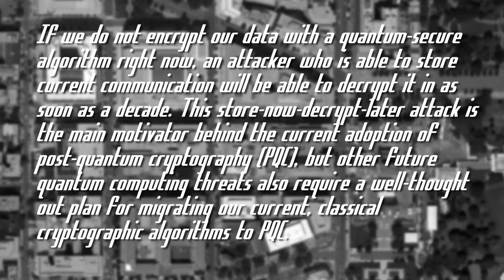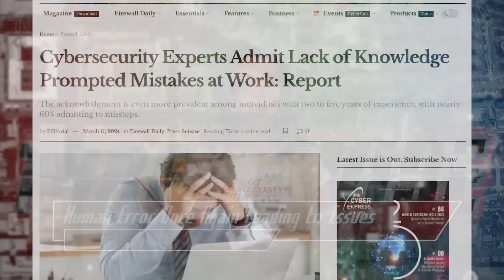Encryption Market Heating Up - ThreatWire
0:00 Intro
0:10 - Encryption market is heating up
2:07 -  Toddler Aged Malware Found
3:11 -  Admitting to human error
4:08 -  Outro

LINKS
🔗 Story 1: Encryption market is heating up